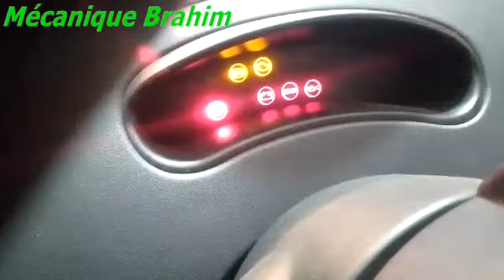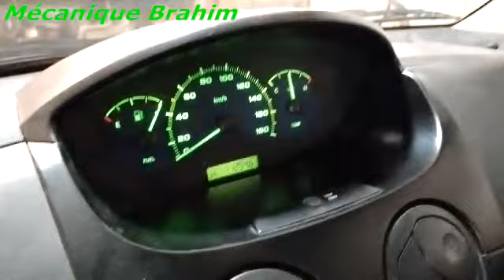joint de culasse spark / part2 شفرولي سبارك 2